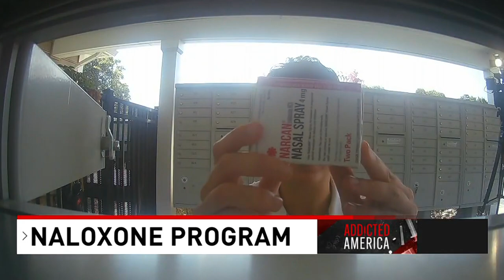Dave Scarnato Reel 2024